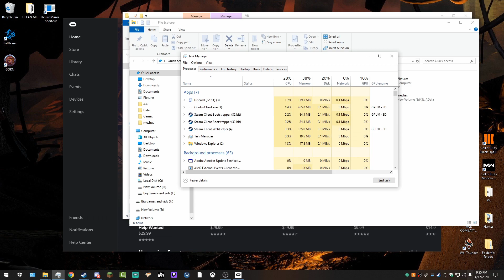jekyll breaks a finger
i broke my fucking finger playing vr

I'm just a small gaming youtuber who loves to do what i do, and that i splay games and make videos, normally i will only upload on the weekends as of right now due to school and what not. I love communicating with my audience and people who enjoy my content.

Main games i play are, war thunder, arma 3,dayz standalone, dayz mod, arma 2, gta 5, minecraft, and a few others here and there.